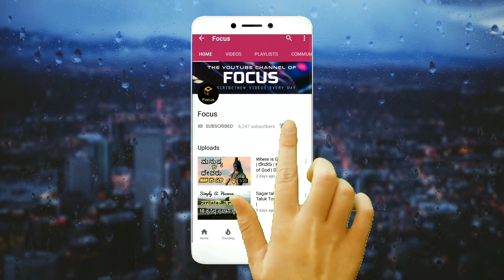Types of Friends | Friendship Day Special | Best Friends | Importance of Friends